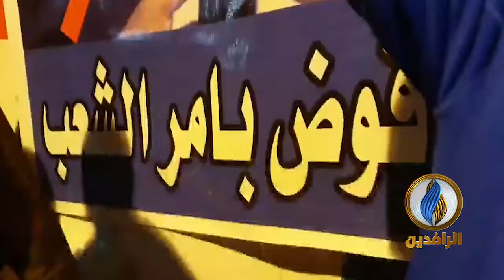معتصمو ساحة مجسر الثورة في بابل يرفضون إعلان محمد توفيق علاوي تكليفه بتشكيل الحكومة